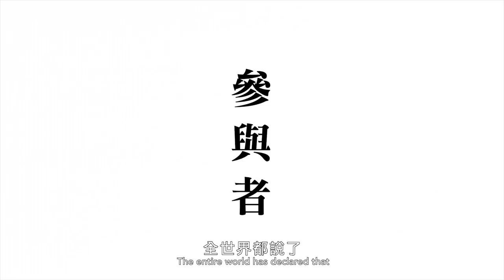《我們與惡的距離 The World Between Us》一分鐘預告 | 公共電視 | 公視+免費看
更新：(2023.12)《我們與惡的距離》第二季確認開拍！敬請期待！

《我們與惡的距離 》
2019年3月24日晚間九點 公視重磅登場

當巨大的悲傷環繞，我們還能有愛嗎？
這是一場無差別殺人事件後，
關於媒體人、律師和其家人，
不同家庭、不同角度的故事。

導 演｜ 林君陽
編 劇｜ 呂蒔媛
出 品｜ 公共電視
製 作｜ 大慕影藝
演 出｜ 賈靜雯、溫昇豪、吳慷仁、周采詩、曾沛慈、陳妤、林哲熹、林予晞、施名帥、宏都拉斯